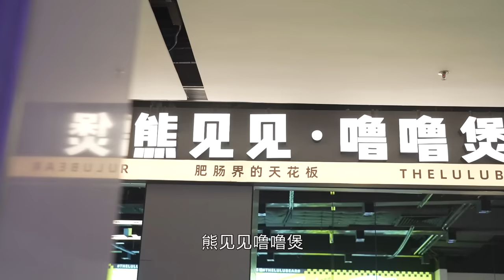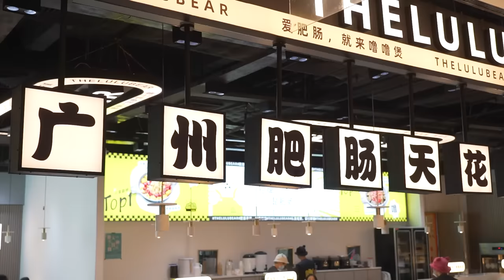嘉升 集中三種臭味的"黑暗料理"！ 一整鍋臭豆腐螺螄粉肥腸煲，麻辣爽口吃起來真過癮！【品城記】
集中三種臭味的"黑暗料理"！ 一整鍋臭豆腐螺螄粉肥腸煲，麻辣爽口吃起來真過癮！【品城記】
吃遍廣東
吃雞！